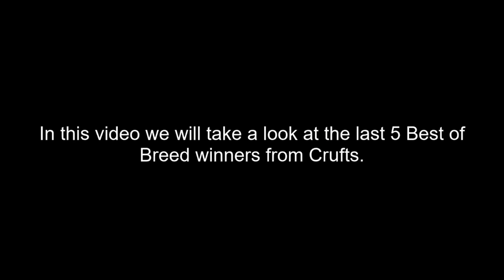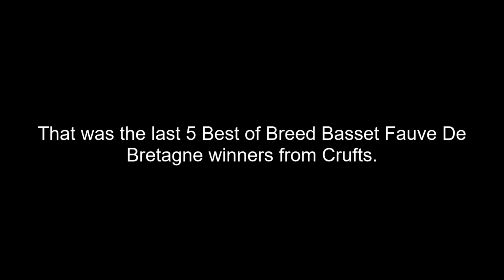Best of Breed, Hound Group|BASSET FAUVE DE BRETAGNE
Lets take a look at the last 5 Best of Breed Basset Fauve De Bretagne winners from Crufts, covering the years 2017, 2018, 2019, 2020 and 2022.

Music | Wish You Were Here by Declan DP